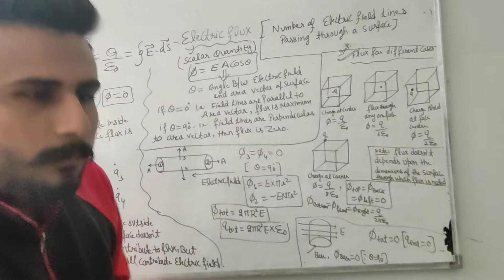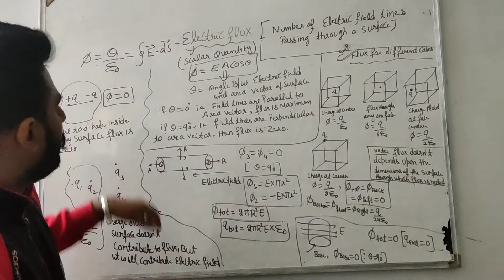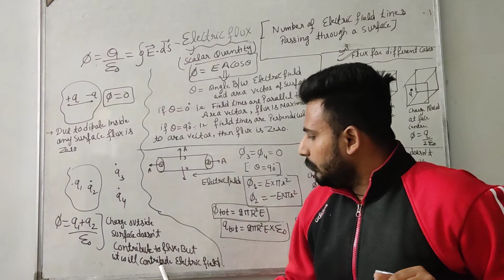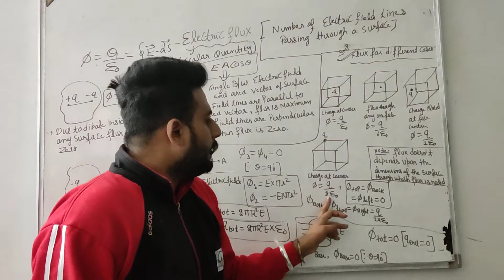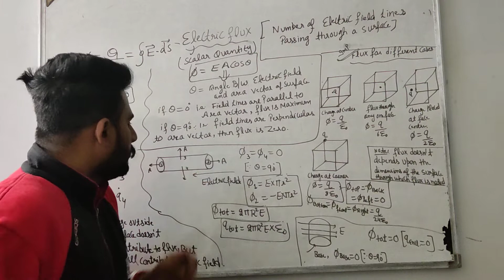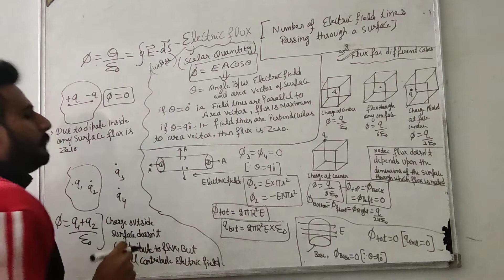Everything about Flux in just 3 minutes # Physics with shorts # Class 12 CBSE Term- 1